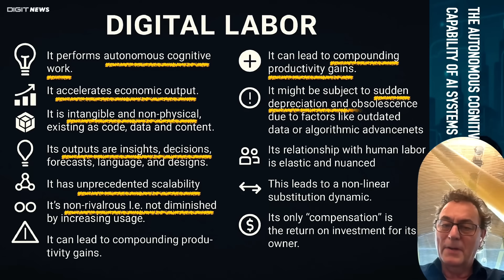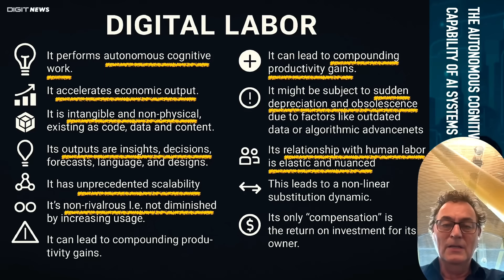Digital Labor: AI and the Future of Work & Jobs. Join me for my livestream show June 12 6pm CET!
This is a preview excerpt of my key messages presented in my upcoming livestream on Digital Labor: AI, Work and Jobs. Or join on LinkedIn  More details on my blog  This is a free event.

I am busy preparing for this live-streaming event on June 12th at 6:00 PM to discuss the impact of AI on digital labor and its implications for jobs, lives, and the internet. In this short preview, I highlight the ability of AI systems to perform autonomous cognitive work, leading to significant economic output and compounding productivity gains BUT also to deep shifts in how humans will be employed.
In the event, I will address the scalability of digital labor, its nuanced relationship with human labor, and the potential for both positive and negative outcomes.

The script:

digitallabor: The cognitive capability of AI systems. Can AI systems do the human work? And if so, what does it mean? What's going to happen to our jobs? What's goning to happen to our lives? What about the 'new' internet... AI is becoming the next version of the internet not based on search, but on INTELLIGENCE.

Digital labor performs autonomous cognitive work. This is important. Autonomous in the sense of it knows what to do by itself. It dramatically accelerates economic output. This will be so tempting for companies to use digital labor

It's intangible, non-physical, of course.It's not physical action yet, but of course agency systems are not going to do that as well. And of course, humanoid robots. The outputs of digital labor are insights, decisions, foresight --  This is where it got scary for me looking at forecasting! Yeah, if the AI's output is foresight... what do I do? Then: Unprecedented scalability. It's possible.

look forward to having you there. You can join on YouTube. My YouTube channel is GerdTube.com, and of course you can join on LinkedIn. June 12th at 6:00 PM CET, 9:00 AM California time, 12 noon East Coast, and that would be 8:30 PM in India.